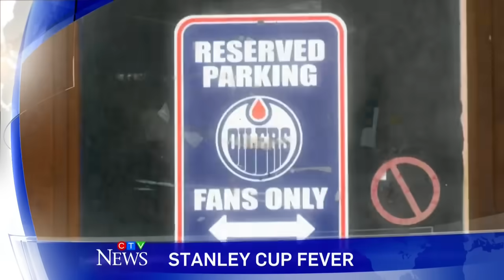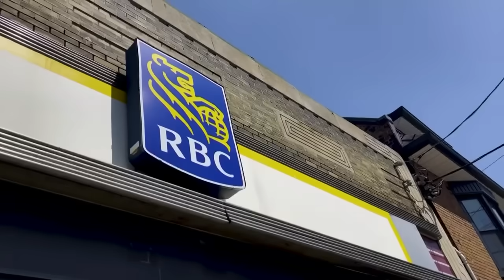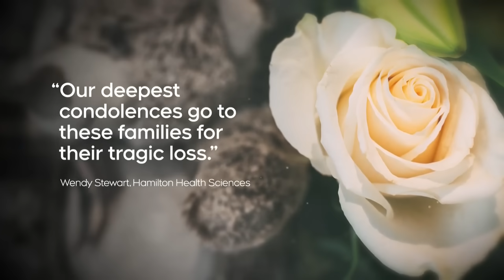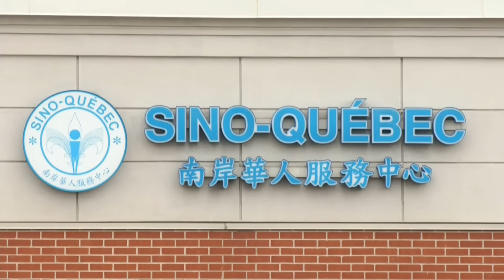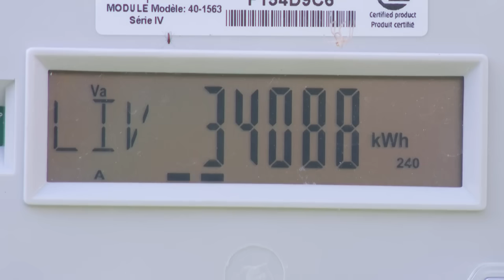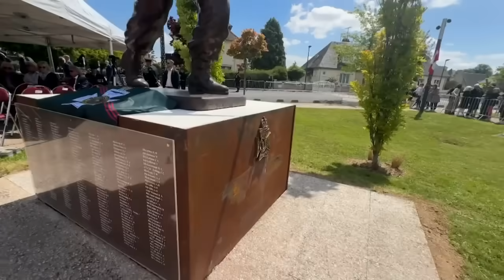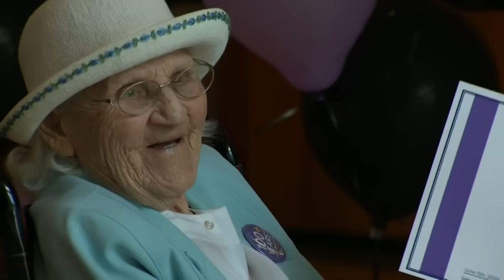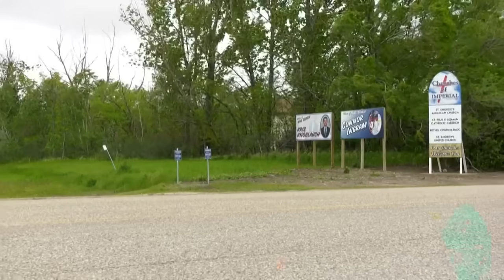CTV National News | Wednesday, June 5, 2024: Interest rate cut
Millions of Canadians breathe a sigh of relief as The Bank of Canada cuts the interest rate; plus a giant leap for Canada's space program.